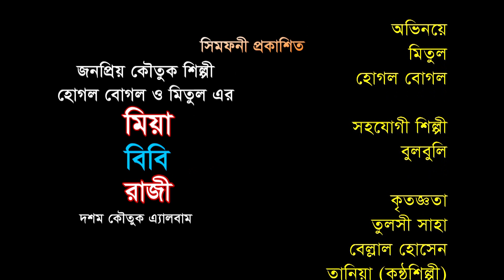Jhar Shaya poreso || যার শায়া পরেছো || মিয়া বিবি রাজী || funny video || মিতুল || হোগল বোগল || mitul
পরিচালক : খাজা নূর , প্রযোজক:কে.এন ওয়াহেদুল আলম ডাবলু, পরিবেশক: সিমফনী মিডিয়া কমিউনিকেশন,বাংলাদেশ।

Hope you will enjoy all of our Bangla Natoks, Short Films , Music Videos collection.

 symphony Media Communication YouTube channel is the complete package of unlimited entertainment.

Welcome back everyone! Make sure to smash that like button below as well! Stick around more content!

*** ANTI-PIRACY WARNING ***
This content is Copyright to  symphony Media Communication. Legal action will be taken against those who violate the copyright of the following material presented!

Please avoid other methods of copying or duplicating the video, and help us support anti-piracy measures in any way you can. Thank you -  symphony Media Communication Team